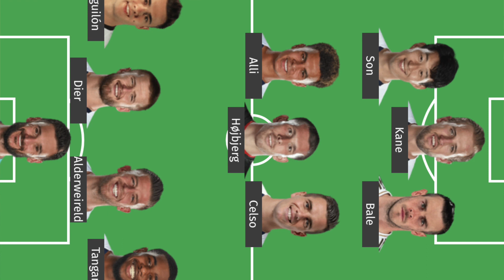TOTTENHAM VS ASTON VILLA | PREDICTED LINE UP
Thank you so much for all the support x